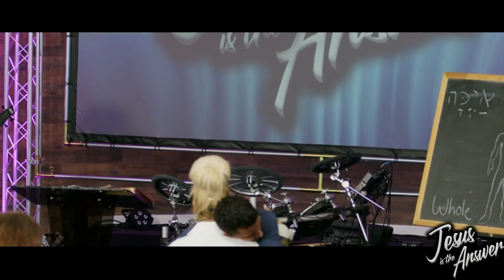Your Past Will Always Resurface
0:00-2:23 Generational Curses?   Exodus 34
2:24-3:41  How my parents raised me: Hardening myself
3:42-4:12  How it affected me later in life
4:13-5:01 Childhood trauma WILL RESURFACE later in life if not confronted. Your growth is stunted. You become emotionally stuck in time.
5:02-7:04 Joseph story in Genesis as an example. God ordained his confrontation with his past and Joseph hurt as a result.
7:05-8:26 God wants us to be whole humans
8:27-9:27 The path to wholeness. How does God heal? Genesis 3 (The whole sermon was on Gen. 3 so I use it as an example)
9:28-10:29 Our job as the church: Rejoice with those who rejoice and weep with those who weep.
10:30-11:12 St. Irenaeus quote. A human fully alive. Fully functioning.
11:13-13:30 Closing Prayer